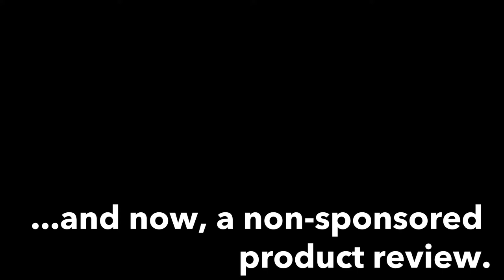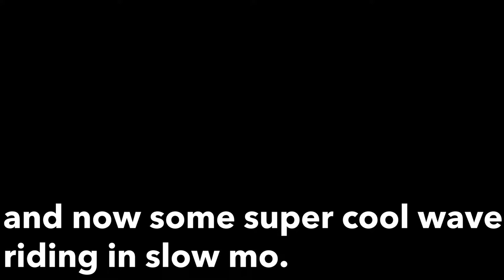We Vlogged at the Beach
GEAR I USE:
GoPro Hero 5
Canon T2i
Nikon 24-70 f2.8
Sigma 17-55 f2.8
iPhone 5s & 6
Yiaomi Yi

WISH LIST:
Sony RX100 V
DJI Spark
DJI Mavic Pro